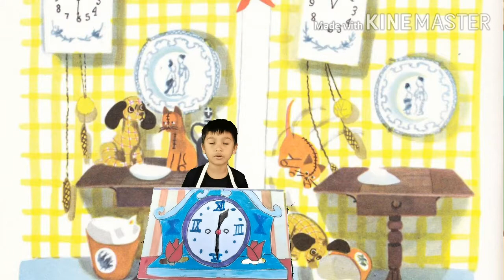The Duel by Eugene Field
The Duel by Eugene Field Recited by Jezreel Marich